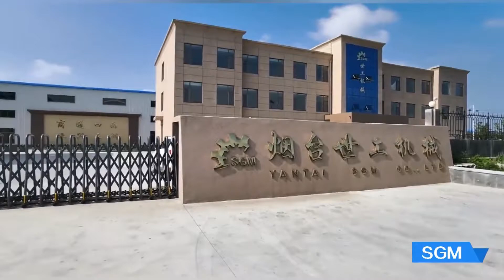epe non-foam knotless net extruder，fruit net production line，knotless extrude net machine